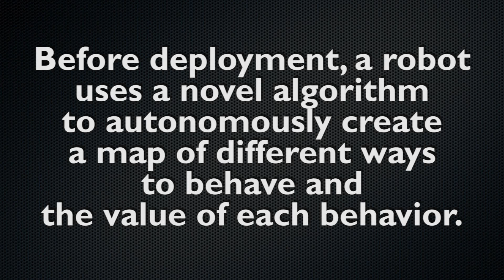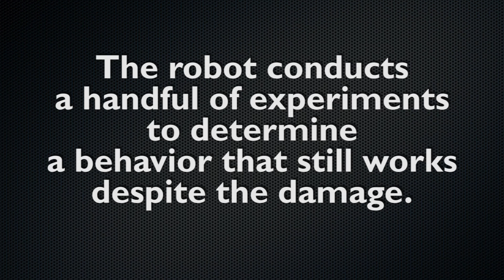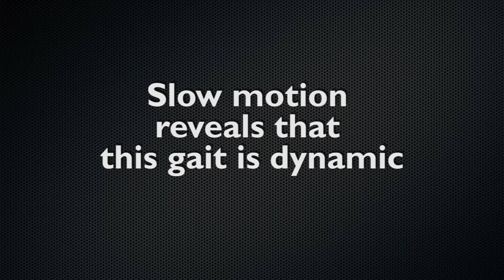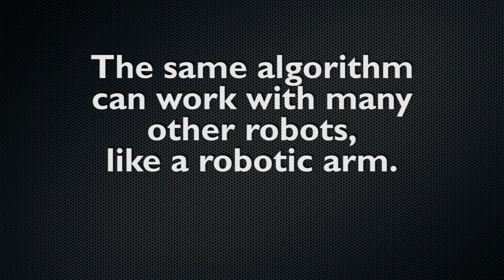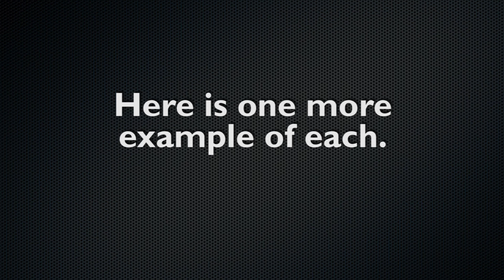Robots that can Adapt like Animals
A. Cully, J. Clune, D. Tarapore and J.-B. Mouret

Institut des Systèmes Intelligents et de Robotique
Pierre and Marie Curie Université - Sorbonne Universités (UPMC)
CNRS (Centre National de la Recherche Scientifique)

Vote for the "People's Choice Award" by giving your favorite video a thumbs-up on youtube. See here for all the nominated videos

Voting closes on February 14 at midnight (Arizona USA time).